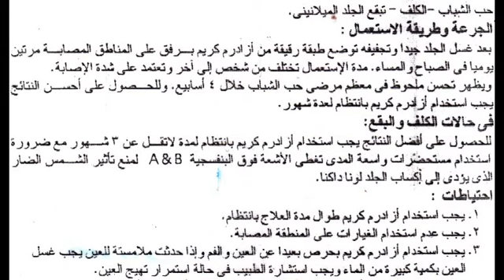أزادرم azaderm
كريم للتفتيح وإزالة البقع الجلدية
السعر 21.6 جنيه كريم 30 جرام